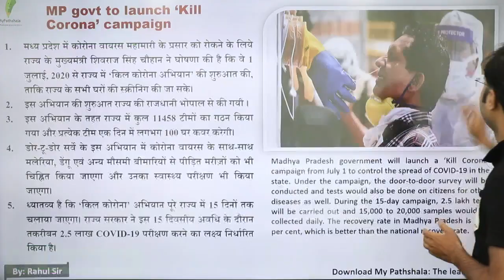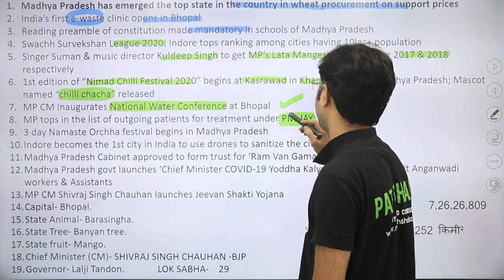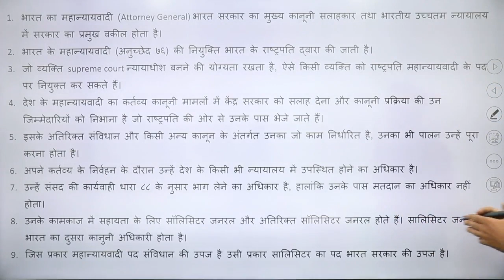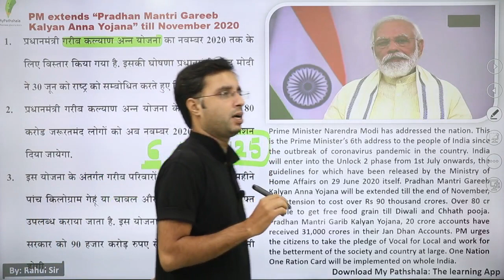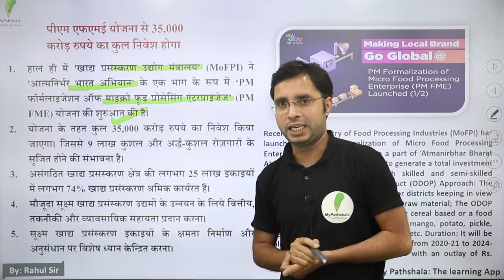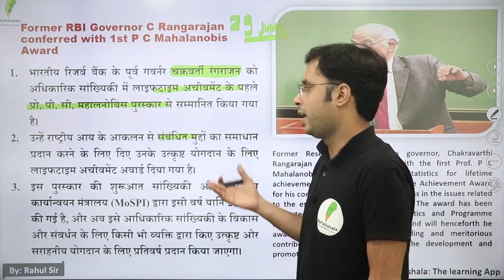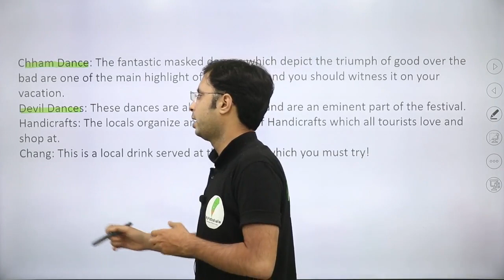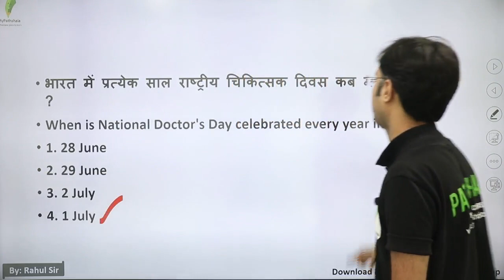daily current affairs by rahul mishra - 2 July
👉 9:00 AM REASONING BY RAHUL SIR

👉 11:00 AM MATH BY ANURAG SIR

👉1:00  PM MATH  BY UNNATI SIR SIR

👉2:15 PM  HINDI BY  LAXMI MAM

👉6:00 PM PHYSICS BY YOGESH SIR

👉8:00 PM G.S BY PRAVEEN SIR